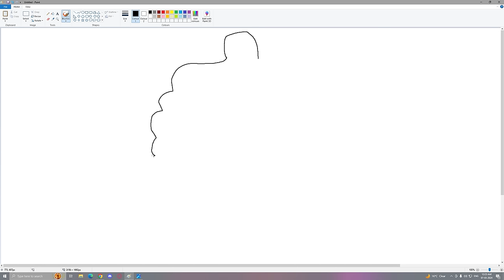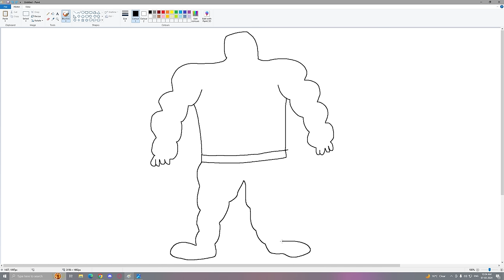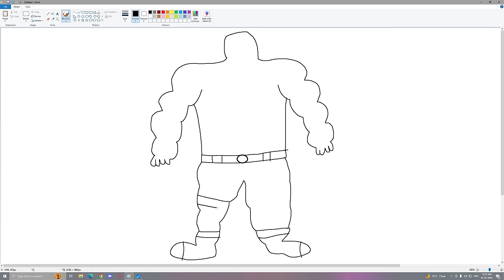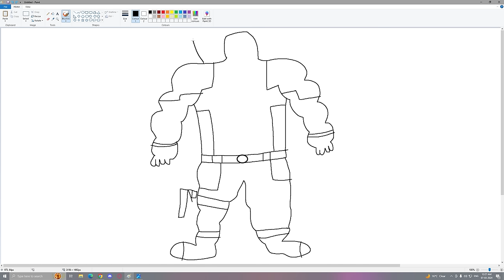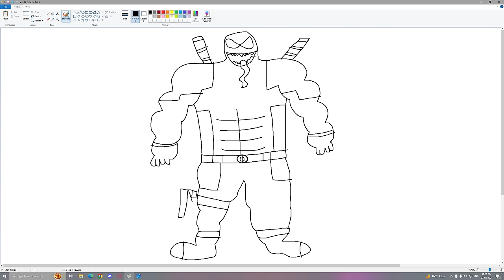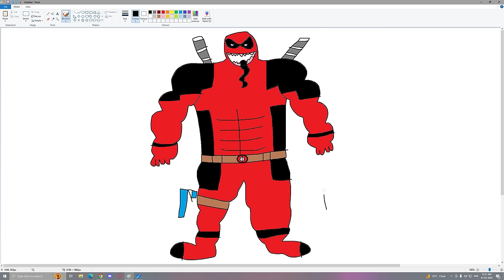Franklin's Magical Painting Creates a SCARY DEADPOOL in GTA 5!